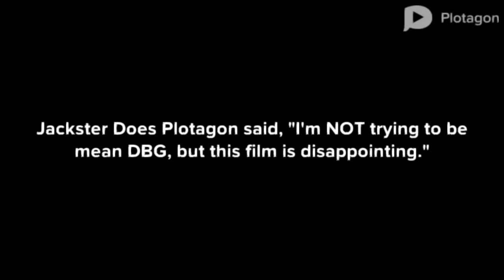LazyTown 2: Trashy's Revenge. HOME VIDEO TRAILER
This was inspired by my home video trailer for the original LazyTown movie, and it's TWICE as stupid now.

Here’s the link to original film’s home media trailer:
(WARNING: VERY stupid!)